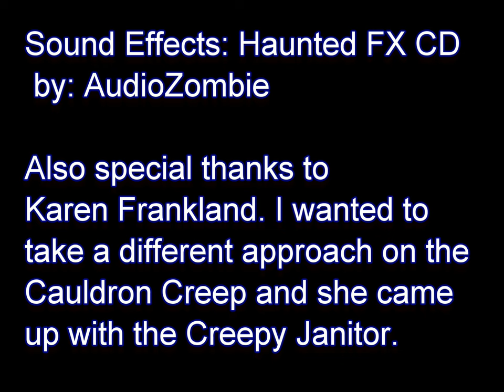The Creepy Janitor Prop AKA Richard Scat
The Creepy Janitor Prop is a prop I made for Bloodcrest Manor's bathroom scene in my home haunt. It is similar to the Cauldron Creep, but I wanted to take a different approach. Thanks to Karen Frankland and Ken Frankland for giving me the idea to make this prop.